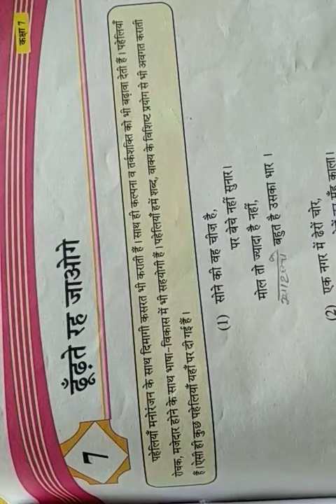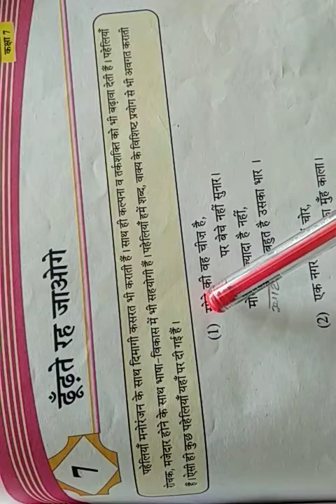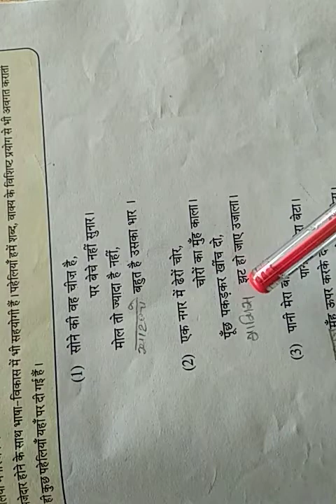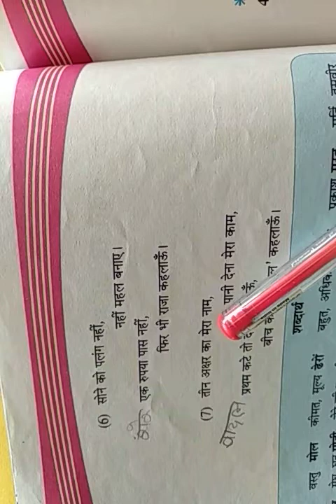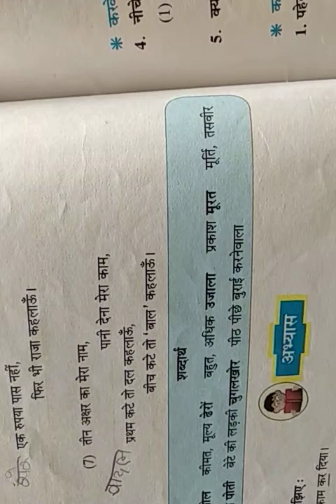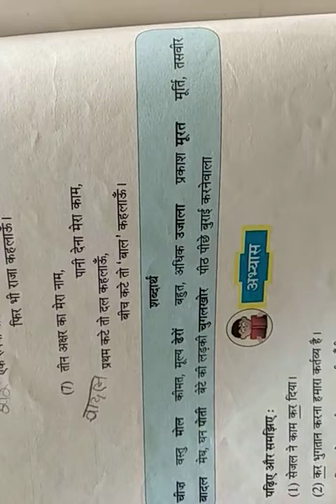ધોરણ ૭, હિન્દી, પાઠ ૭, ઢુંઢતે રહ જાઓગે ભાગ ૧